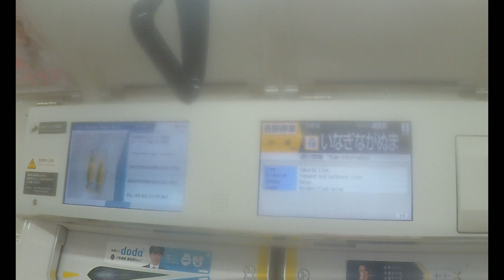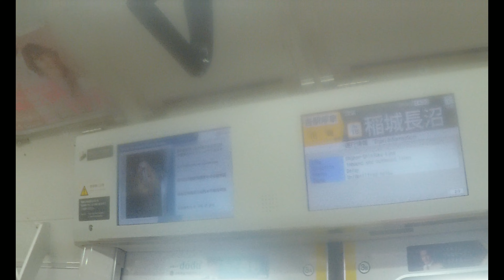【JR南武線】 E233系8000番台N30編成 各駅停車 川崎行き 南多摩～稲城長沼